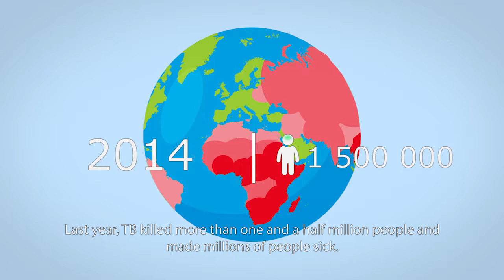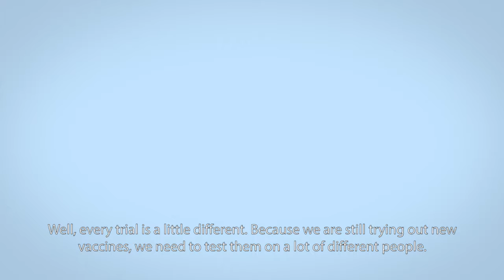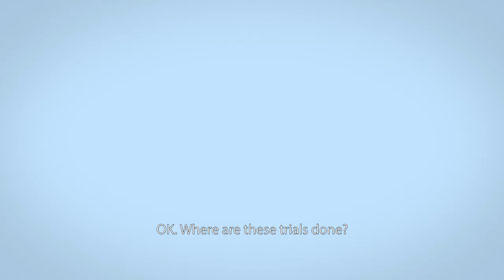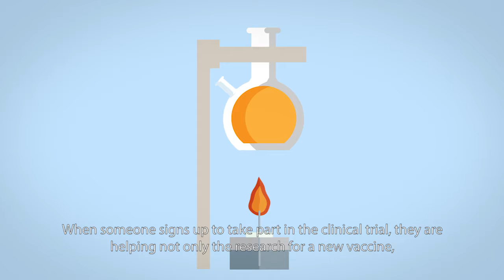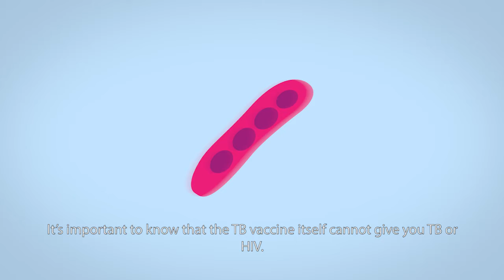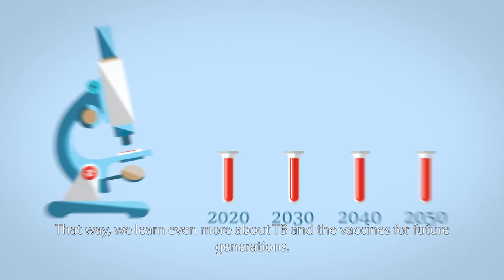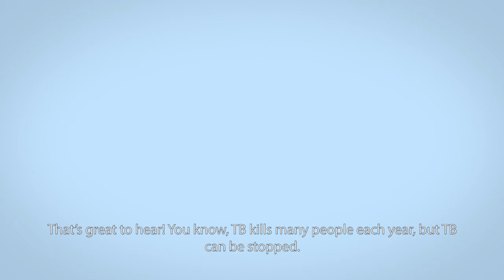About TB vaccine clinical trials- Animated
In the search for new, effective tuberculosis (TB) vaccines, clinical trials are critical to understanding more about TB and how our bodies fight the bacteria. We aim to increase knowledge about TB vaccine trials and hope that the more people understand about these studies, the more likely people will be to support and join the fight against this global epidemic.